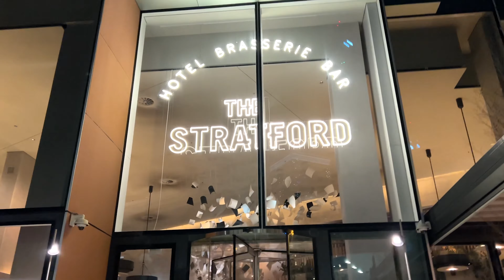Jan 23 Staycation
Hi guys! stayed out with the fam for a night. At the time of posting this, we've all had our fair share of illness from the Uk weather but glad i'm slowly coming back to the action. Enjoy! x